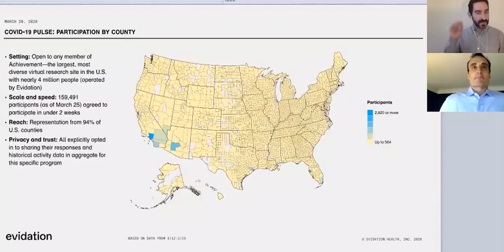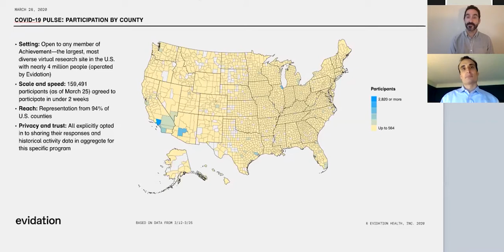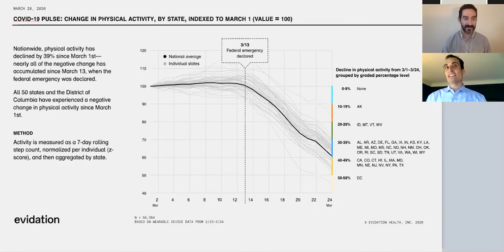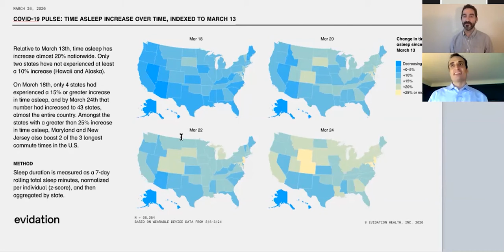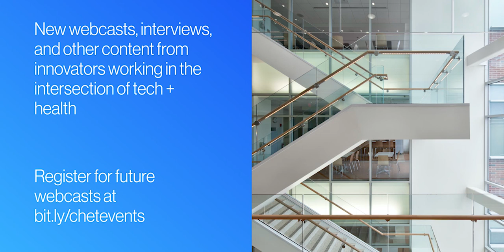Tracking COVID behaviors: a 150,000 person study with Ernesto Ramirez